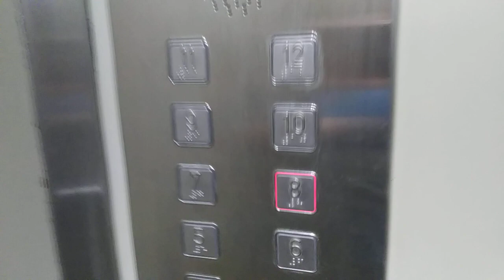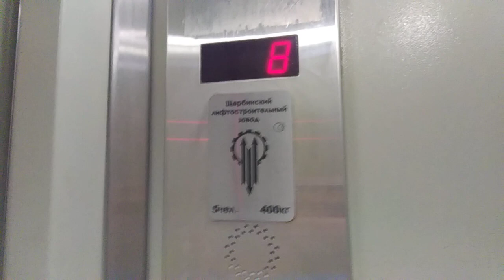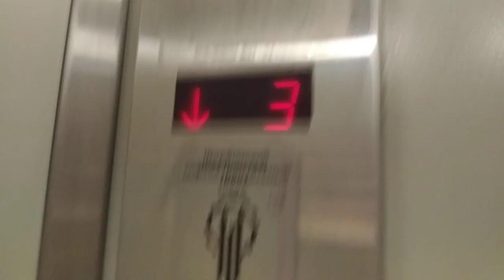Лифты ЩЛЗ @ Филёвский б-р, 17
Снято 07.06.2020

Подъезд: 4
Кол-во этажей: 12
Консьерж: нет

Бренд: ЩЛЗ
Страна: Россия
Год: 2012
V=1 м/с